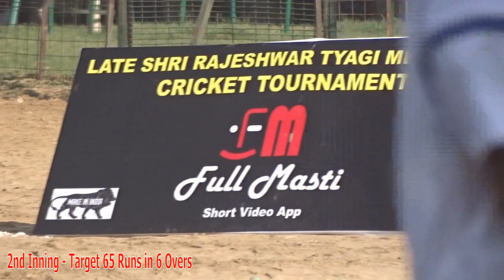Tennis Ball Cricket Match ! Round 1 ! 1st Cricket Match of the Tournament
Late Shri Rajeshwar Tyagi Memorial Cricket Tournament
Venue : Vikas Puri Delhi
Schedule : 02 Oct 2020 to 04 Oct 2020
Entry Fees : Nill
Winning Prize : 1 Lakh